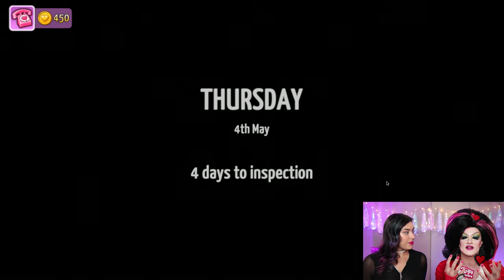KITTY TO THE RESCUE - Kitty Powers Matchmaker Ep. 20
I haven't been doing the greatest at matching couples lately in Kitty Powers Matchmaker. So I decide to get some help from the one and only Ms. Kitty Powers! Also, you all will get a sneak-peek at the new Kitty Powers Love Life game!

Follow Cupquake!